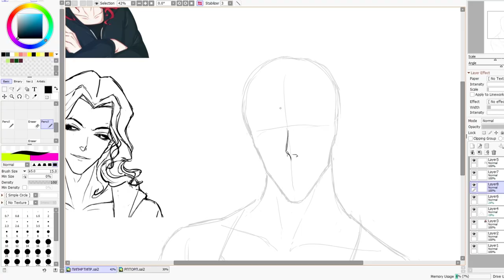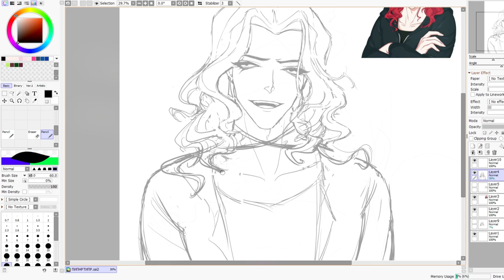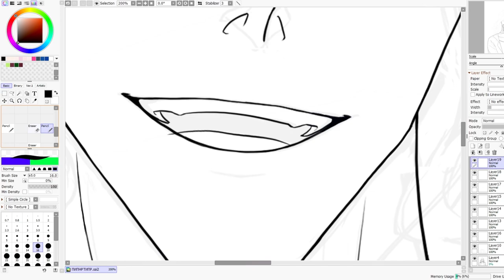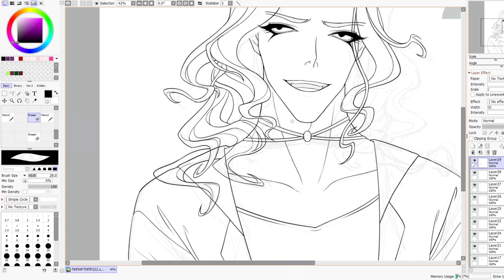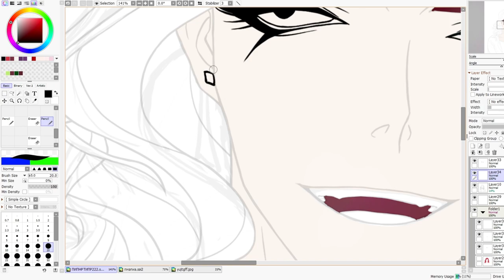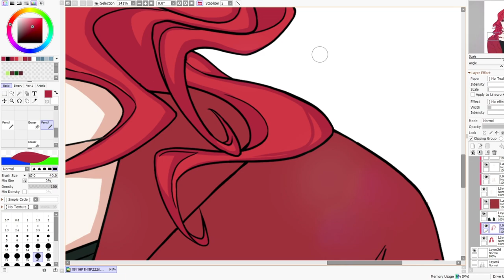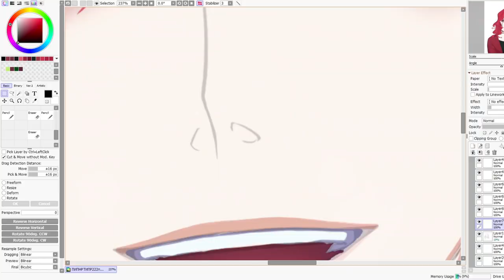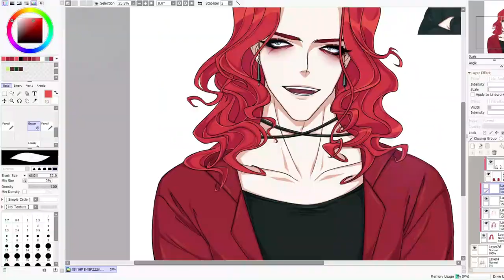SPEEDPAINT | OGRON SUPERSTAR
Ogron from Winx Club S4 | Superstar Skin (Fanart)
Background for Art are created using AI

PAINT PROGRAM - SAI 2
RECORD - OBS
VIDEO EDITOR - CAPCUT
TABLET - PARBLO INTANGBO X7

*Titanium* (Remix) - Music Production: SayMaxWell, Mixed and Mastered: SayMaxWell